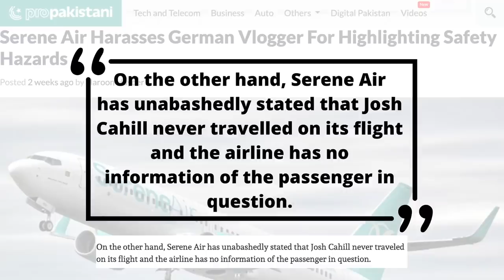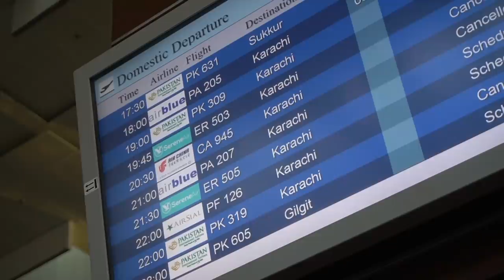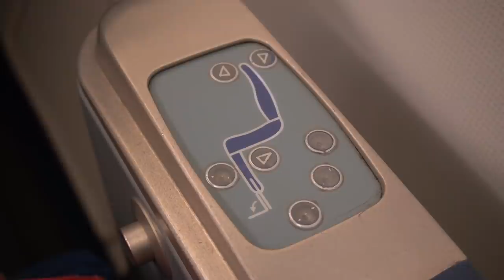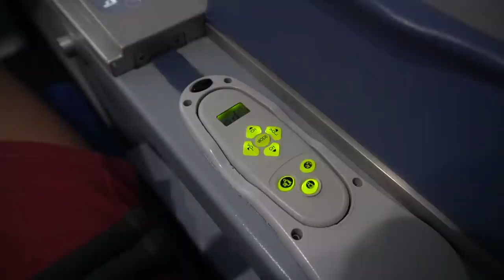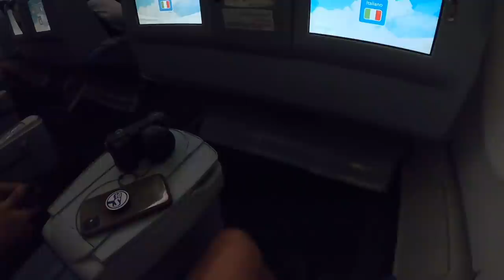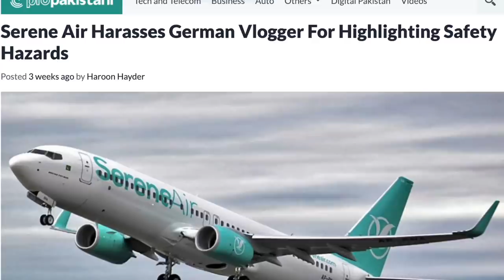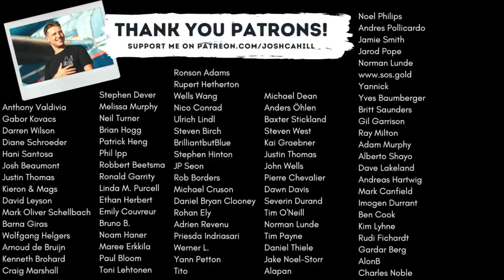SERENE AIR - PAKISTAN's WORST AIRLINE? POOR SAFETY & NO PASSION!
This is a comprehensive Flight Review of Serene Air.

Class: Business
Route: Islamabad (ISB) to Karachi (KHI)
Plane: Airbus A330-200